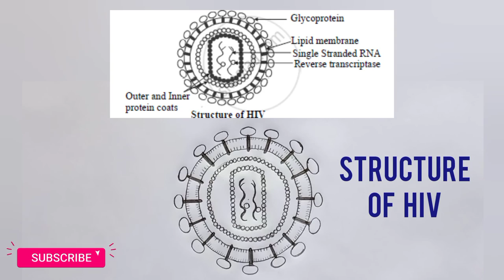How to draw Structure of HIV Easily Step by Step in Hindi | Human immunodeficiency virus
This video explains How to draw Structure of HIV ; science biology in easy steps and compact way in Hindi. This video helps you to draw science diagrams with great ease and clarity.

Drawn by : Rahul Mahale @RAHUL Arts
Explained by : Anju Sheoran, Easy Biology